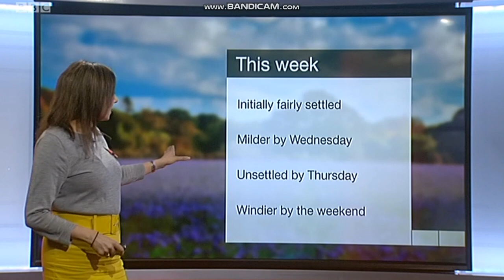Shefali Oza Midlands Today weather host in a grey top and yellow skirt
Original airdate: Monday October 29th 2018.